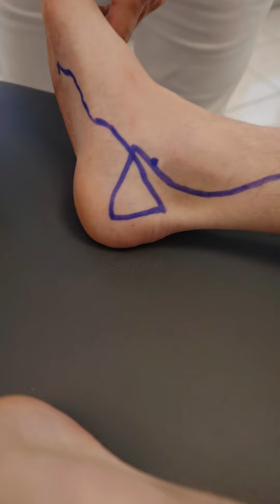Du hast kalte Füße? Dann hilft diese super Technik aus der TCM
Du willst mehr über das von Steffen Barth entwickelte Sanotape® erfahren?

Tägliche Hilfestellungen, Tipps und Tricks rund um das Thema Gesundheit:
Das SB-01–Konzept nach Steffen Barth 🍀
Seit mehr als 40 Jahren werden mit dem von Steffen Barth entwickelten SB-01-Konzept äußerst erfolgreich und nachhaltig Unfall- und Sportverletzte sowie Schmerzpatienten behandelt.
Das SB-01-Konzept ist eine ganzheitliche und hoch effiziente Therapie für sämtliche Organe, Nerven, Knochen, Gelenke, Bänder, Muskeln und Sehnen.

Orthopädische, chirurgische, traumatologische sowie auch kardiologische Krankheitsbilder werden ganzheitlich gesehen und behandelt. Auch bei Indikationen der inneren, der urologischen oder der gynäkologischen Medizin wird diese Therapieform erfolgreich angewendet. Sie wirkt regulierend auch bei gestörter Atmung. Das SB-01-Konzept unterliegt keinerlei Altersbeschränkungen und wird bei Säuglingen, Kindern sowie bei Wachstumsproblemen angewandt. Im Gegensatz zu anderen gängigen Therapieformen wird beim SB-01-Konzept auf Medikamente, Spritzen, schmerzhafte Therapien oder andere Hautverletzungen gänzlich verzichtet. Ziel ist es, Operationen möglichst zu vermeiden. Die Stärke des Konzeptes ist das Erkennen von Störungen im Frühstadium (Inkubationszeit). Das Bestreben ist die ganzheitliche Gesundheit/Leistungsfähigkeit bei dauerhaftem Wohlbefinden.

Das SB-01-Konzept folgt einer simplen, aber schlüssigen Philosophie:
Weg vom Symptom, hin zur Ursache

Du willst mehr über die Therapie und unser Rehazentrum erfahren?